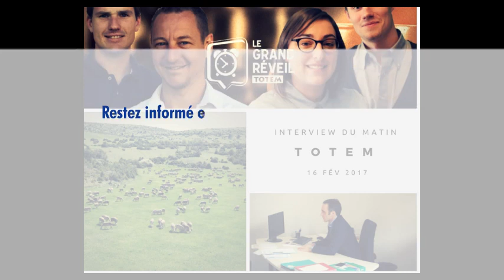Interview du matin - Totem - 16 fév. 2017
Cette semaine TOTEM m'a invité à exposer les actions entreprises pour trouver des solutions aux problèmes posés à nos éleveurs par la recrudescence du nombre de loups sur notre territoire.